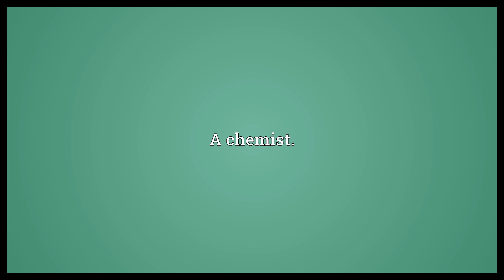Laborant Meaning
Video shows what laborant means. A chemist..  Laborant Meaning. How to pronounce, definition audio dictionary. How to say laborant. Powered by MaryTTS, Wiktionary